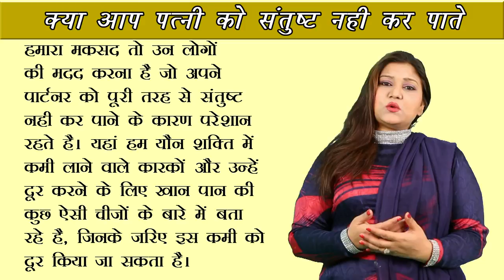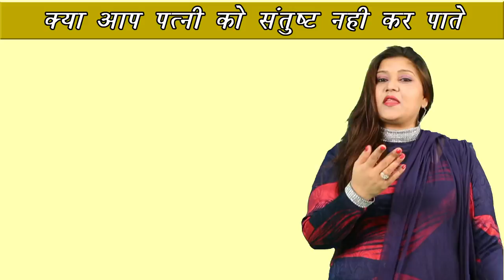देर तक सम्भोग करने का तरीका !! Der Tak Sambhog karne ka Tareeka !! Life Care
When research universities were established in the late 19th century in the United States, they primarily awarded doctorates in the sciences and later the arts. By the early 20th century, these universities began to offer doctoral degrees in professional fields. The first professional degrees were awarded in medicine and law. Shortly thereafter, in response to the societal demand for expert practitioners, doctorates began to be awarded in education.[1] The first Doctor of Philosophy (Ph.D.) degree in the field of education was granted at Teachers College, Columbia University in 1893.[2] The first Doctor of Education (Ed.D.) degree was granted at Harvard University in 1921. The Ed.D. degree was then added by Teachers College in 1934.[1] Graduates of the Ed.D. and Ph.D. in Education programs receive equally rigorous scholarly training. Both reflect the interdisciplinary nature of education and expertise in the range of quantitative and qualitative methods needed to conduct high-quality research
Ph.D. in education can be done in any university recognized by U.G.C. If you have cleared NET (Education) exam then you have to choose a Guide enlisted by the university. On other hand if you don't pass NET exam then you have to qualify Exam conducted twice by every university. The NET cleared students of same university are given preference over those not qualified in NET. You have to submit the synopsis within one year of your enrollment as candidate and you must complete coursework from university recognized center followed by written exam. the rules like Non plagiarism and APA formatting are followed strictly.